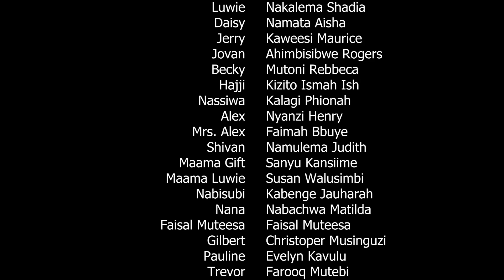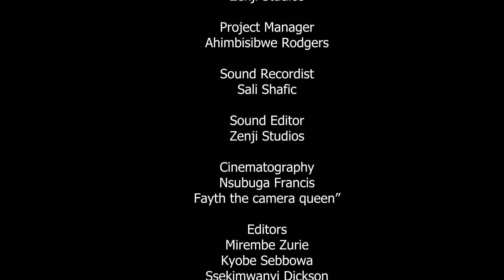Nsobedwa Epsode 154